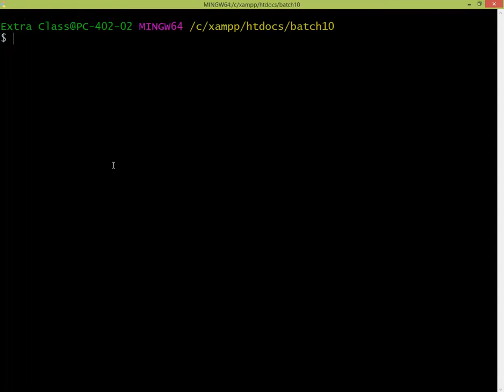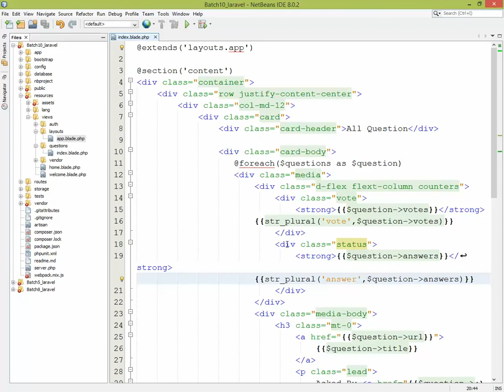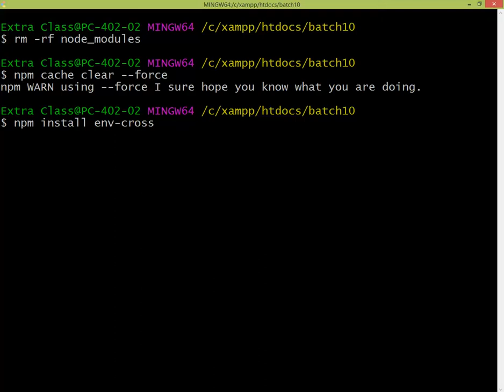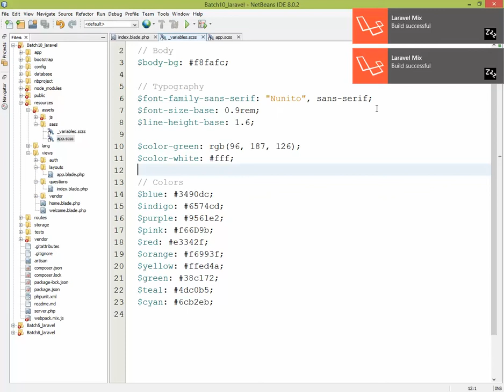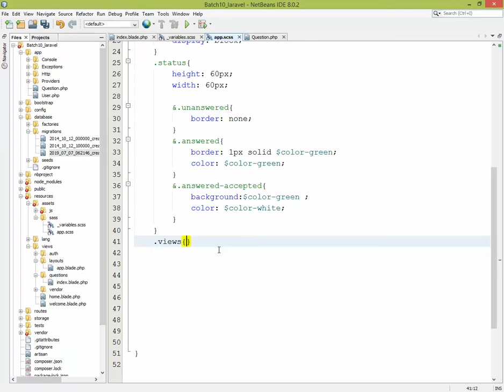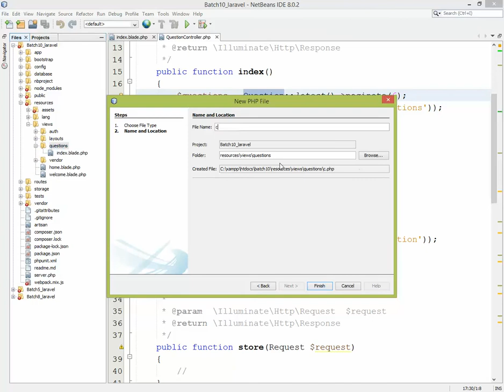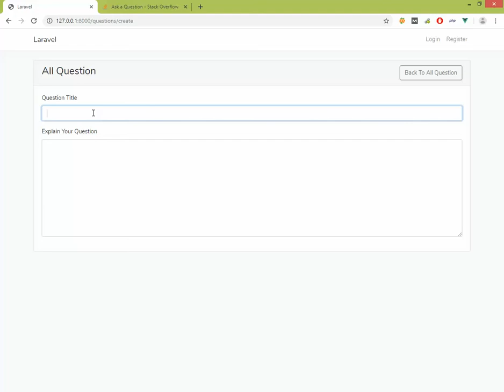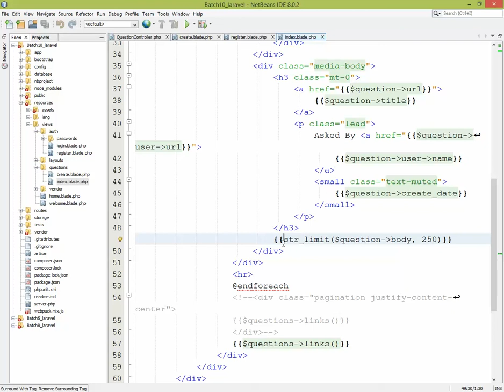Laravel tutorial for Beginner in Bangla | Part 3 | BITM Web App Development with Laravel 2019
BITM - BASIS Institute of Technology& Management

➡️ কোর্সঃ Web App Development PHP
✅ TOPIC:  Laravel tutorial for Beginner in Bangla | Part 3 | BITM Web App Development with Laravel 2019

✅🎯 কোর্স করুন সম্পূর্ণ ফ্রী 🎯✅

⭕️ বর্তমানে ওয়েব ডিজাইন ও ডেভেলপমেন্ট কথাটা কমন হয়ে গেছে । অনলাইন মার্কেটপ্লেস গুলোতে ওয়েব পেইজ ডিজাইনার এবং ওয়েব ডেভলপারদের যথেষ্ট চাহিদা রয়েছে। অনলাইনে ফ্রিল্যান্সিং মার্কেটপ্লেস গুলোতে অসংখ্য কাজ ওয়েব পেইজ ডিজাইন এবং ওয়েব ডেভেলপমেন্ট ক্যাটাগরিতে প্রতিনিয়ত আসছে । ওয়েব ডেভেলপমেন্ট এর কাজ করে কেউ কেউ প্রতিমাসে অনেক টাকা ইনকাম করছে। তবে এখনও অনেকেই আছেন যারা এই সম্পর্কে কিছু্ই জানে না।

⭕️ ওয়েব ডেভেলপমেন্ট শিখার জন্য যা যা জানা লাগে তা হচ্ছে, HTML, CSS, Bootstrap, Javascript ( Basic এর উপর ধারনা), Jquery(Javascript এর একটি ফ্রেমওয়ার্ক), বেসিক ফটোশপ, MySql, PHP (সার্ভার স্ক্রিপ্টিং ল্যাংগুয়েজ)।

⭕️ তবে পিএইচপির কাজ বর্তমানে সবচেয়ে বেশি। PHP অনেক সহজে শেখা যায়। PHP তে অনেক বেশি ফ্রীলান্সিং কাজও পাওয়া যায় freelancer.com, upwork.com এর মাধ্যমে।